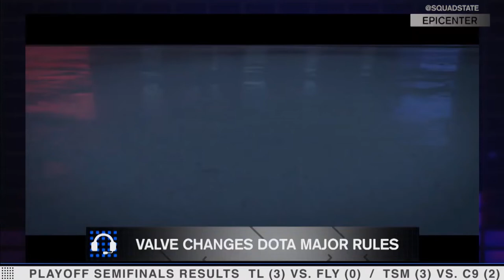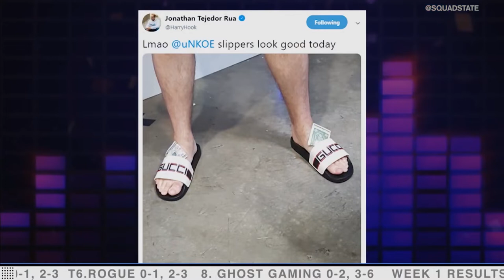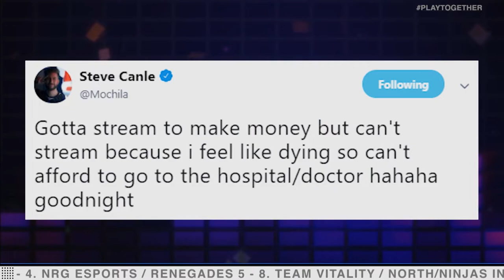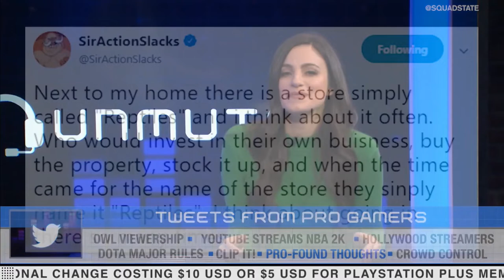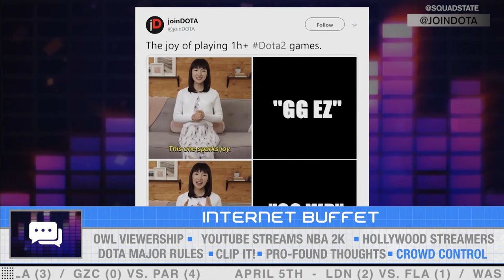UNMUTED: OVERWATCH LEAGUE VIEWERSHIP DROPPING, YOUTUBE STREAMING THE NBA2K LEAGUE, SANDALS & JEANS??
Time to get Unmuted... Brody Moore and Marissa Roberto go head-to-head on a variety of esports and gaming topics including Overwatch League's viewership declining in Stage 2, YouTube simulcasting the NBA2K League, and Valve Changing the Epicenter Major's Qualification Rules.